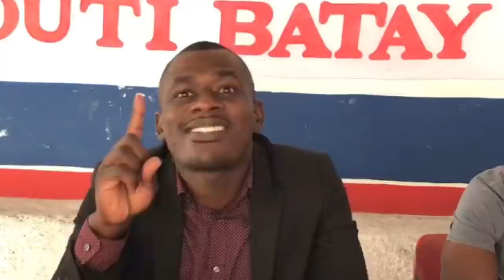LAPOLIS Pral Resevwa Yon Nouvo Lòd Pou Atake Vilaj de Dye//Ta Sanble Nouvo MINIS A.I Sa Pa Vin Jwe